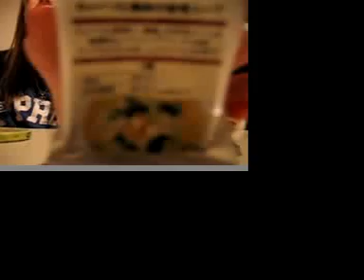Olive Juice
Two teens discuss what they are eating and other nonsense.